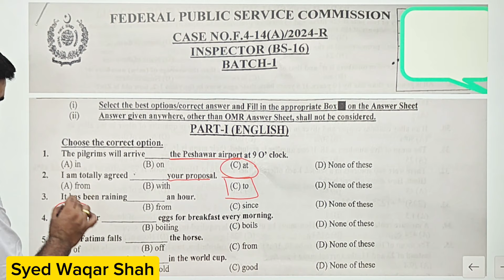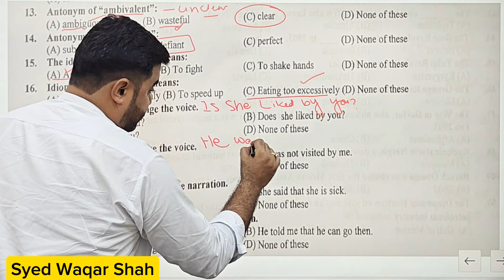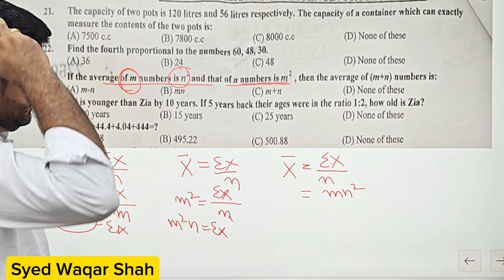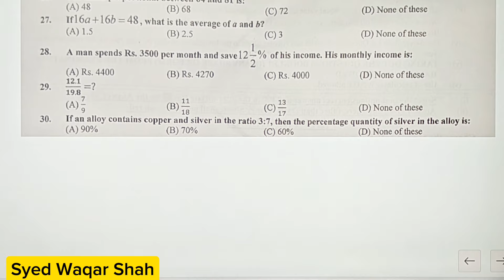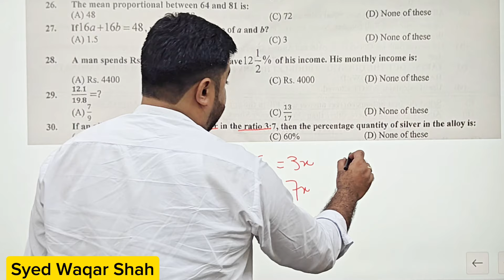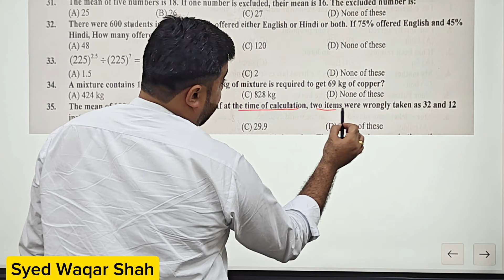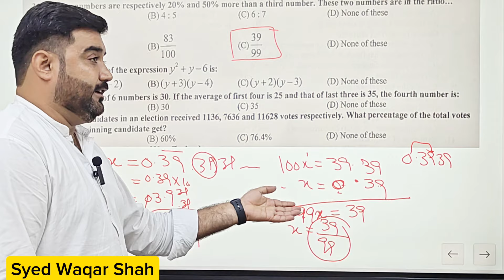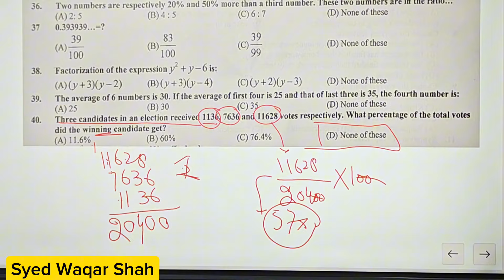Inspector ASF Paper Batch-1, Part 2 Held on 04-08-2024